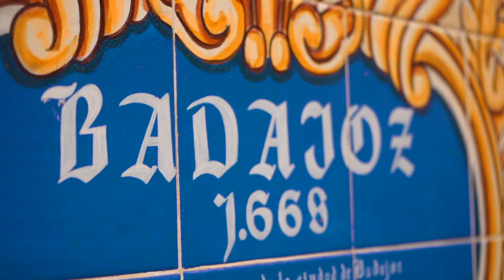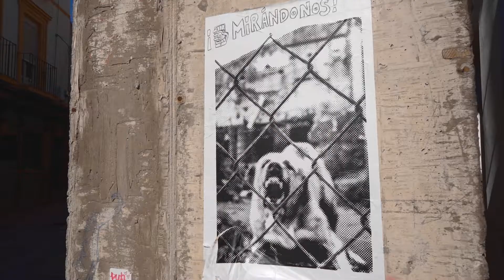Tania, Pat y Esther